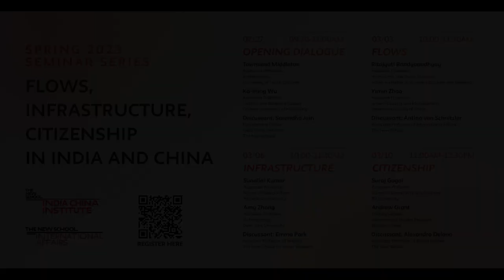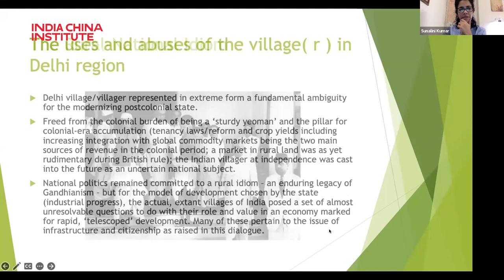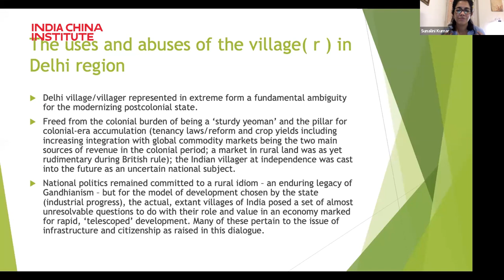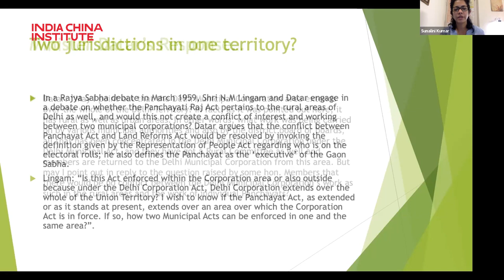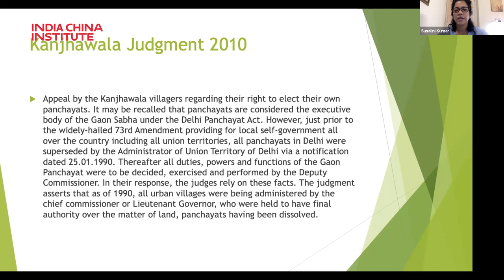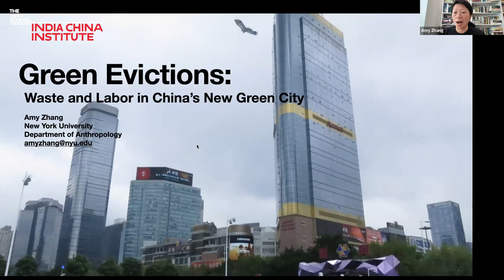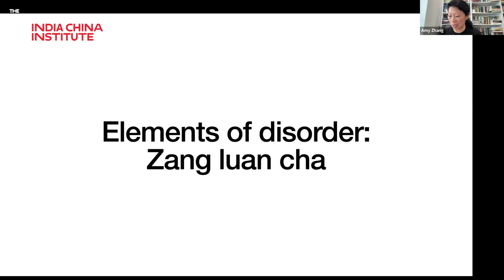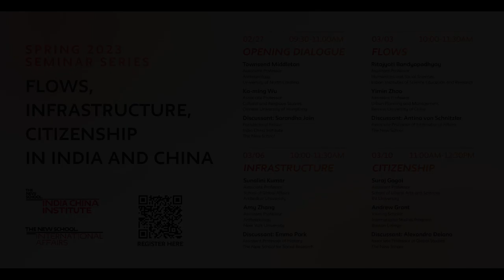Infrastructure from Event series: Flows, Infrastructure, Citizenship in India and China